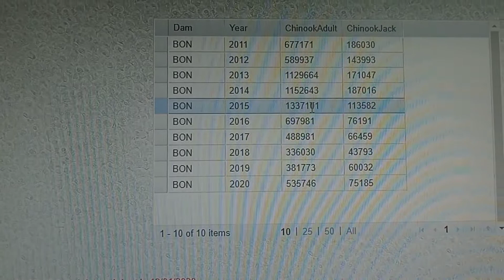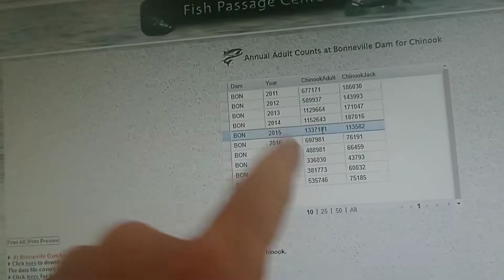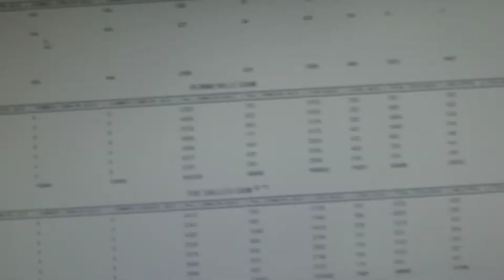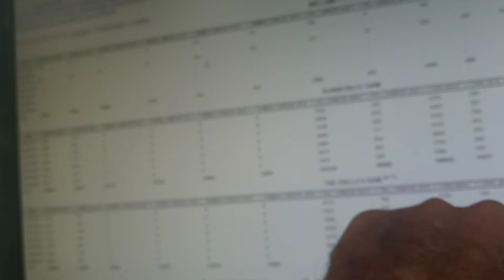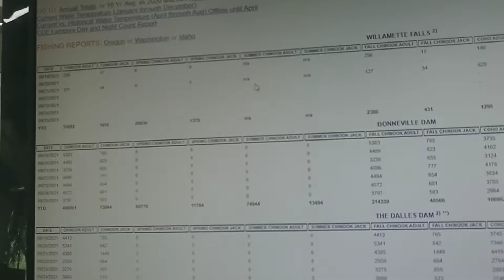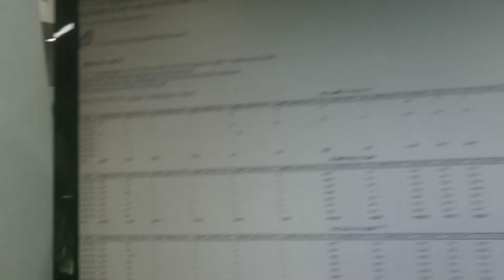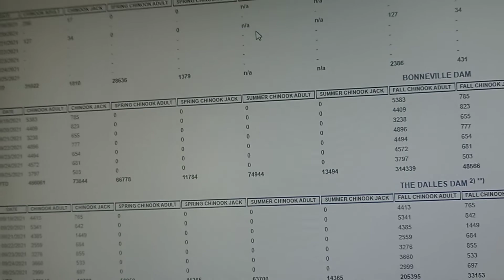Continued :; Fukushima NUCLEAR ENERGY MELTDOWNS effect on The ECOLOGY Pacific Ocean SEA LIFE Salmon